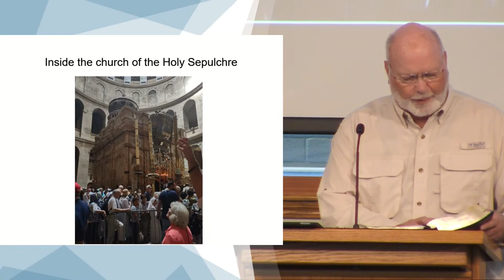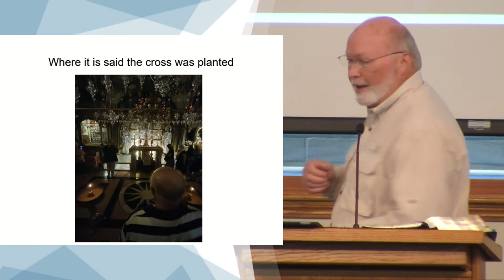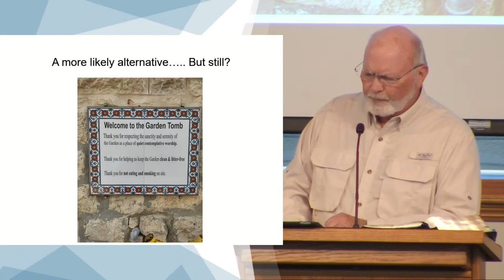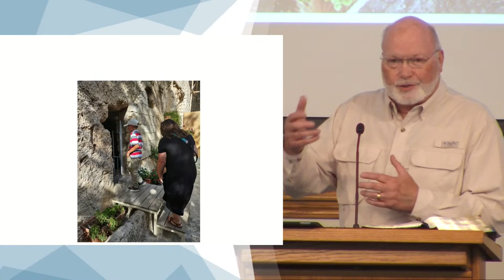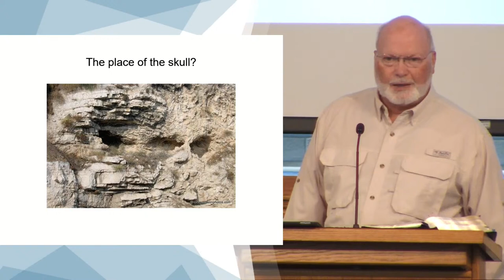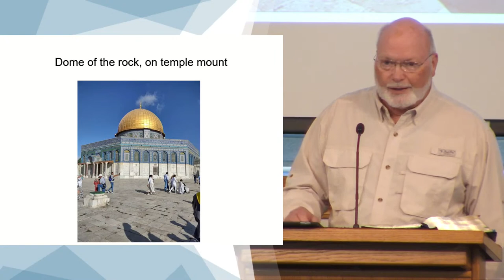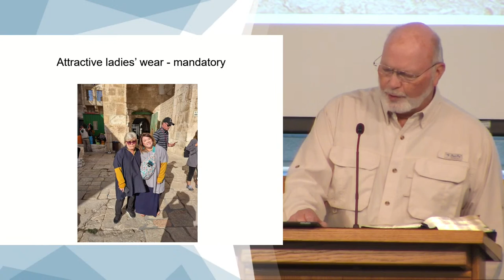Be a Temple - Marty Kessler